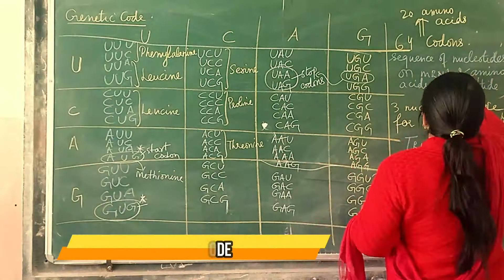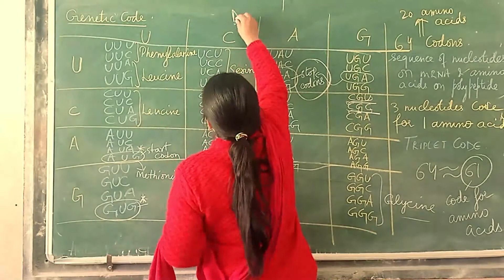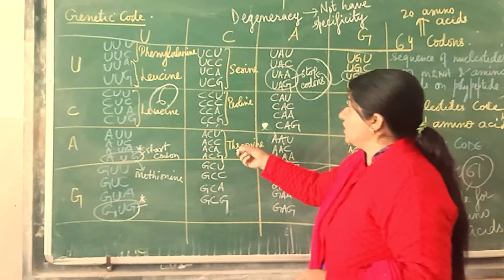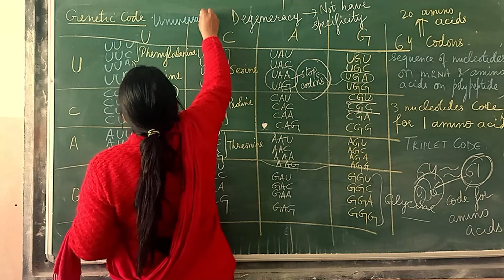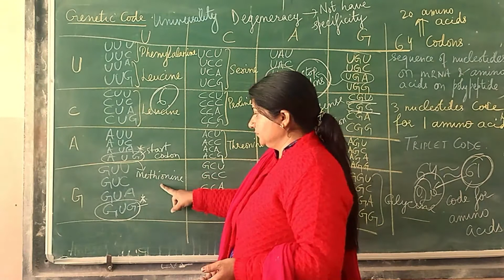Genetic Code Part 02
The genetic code may be defined as the exact sequence of DNA nucleotides read as three letter words or codons, that determines the sequence of amino acids in protein synthesis. In other words, the genetic code is the set of rules by which information encoded in genetic material (DNA or RNA sequences) is translated into proteins (amino acid sequences) by living cells.

The genetic code is of two types. The genetic code can be expressed as either RNA codons or DNA codons. RNA codons occur in messenger RNA (mRNA) and are the codons that are actually “read” during the synthesis of polypeptides (the process called translation).